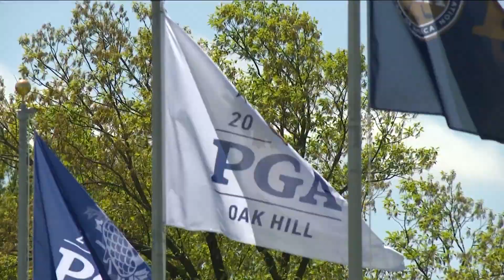PGA tour returns to Oak Hill Country Club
PGA tour returns to Oak Hill Country Club in Pittsford, NY after 10 years